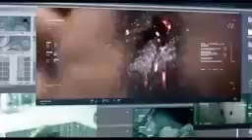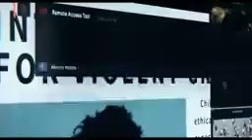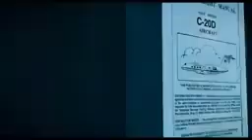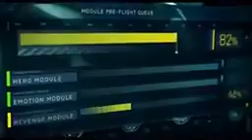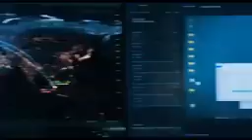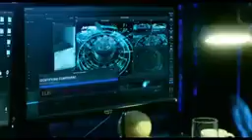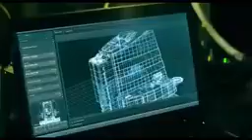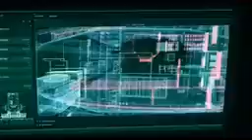New letest movie dj Afro